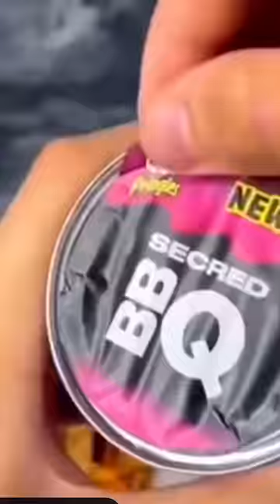I GOT SAUCE IN YELLOW PRINGELS FINALLY ?